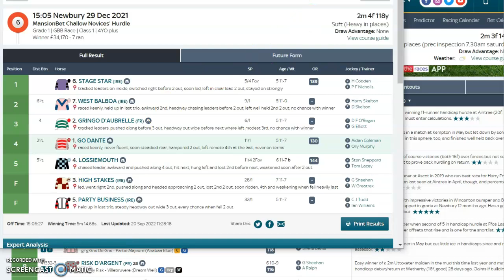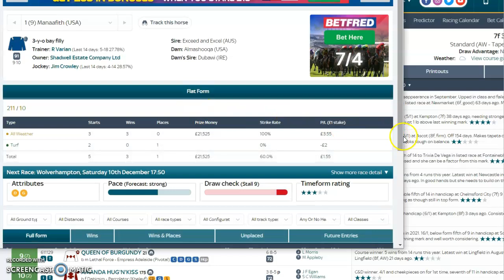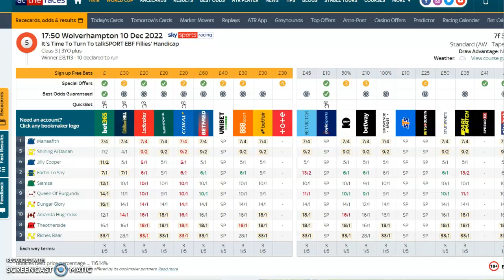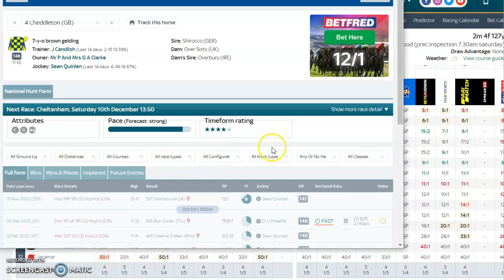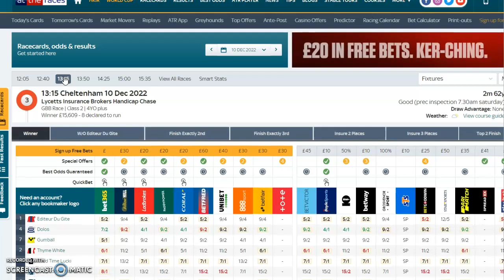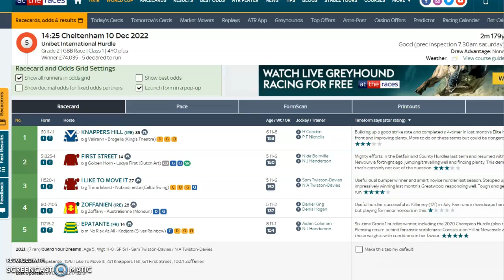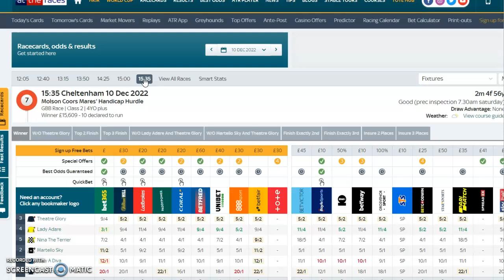Mickey D"s 💥 Racing Tips For Saturday Dec 10th W"hampton Updated Winner 🏆 💥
1.57 Hereford Go Dante 11/4 2pts win. Meeting Abandoned

5.50 Wolverhampton Monaafith 7/4 2pts win
1pt Double ✅️ 🏆  SP 15/8

1.50 Cheltenham Cheddleton 14/1 1pt ew. Meeting Abandoned